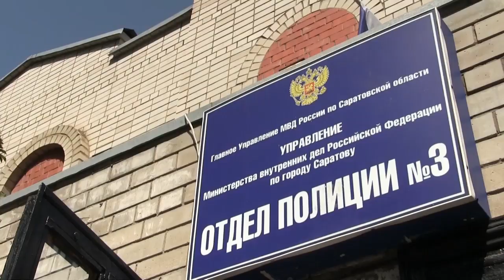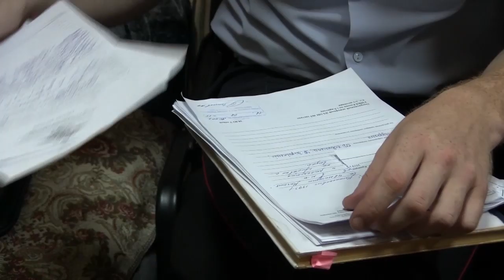Задержание подозреваемого в отравлении конфет крысиным ядом. Видео